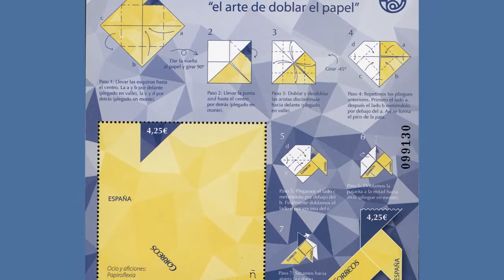Una Mirada al Acervo: "La pajarita"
La "pajarita" es el primer timbre postal de papiroflexia en el mundo, en su concepto de mezclan la educación, cultura y juego. Aquí un poco más de su historia.